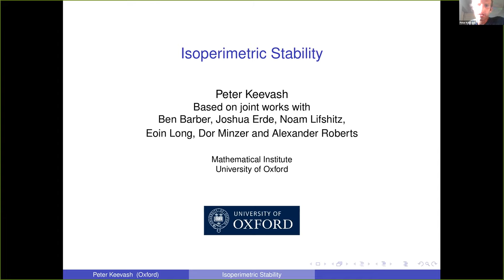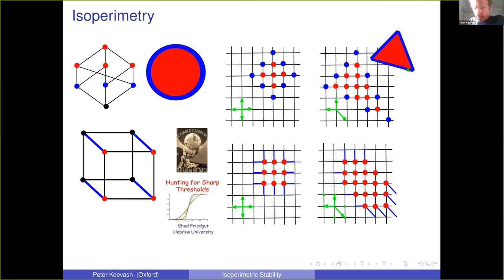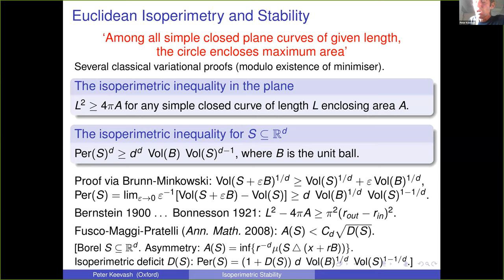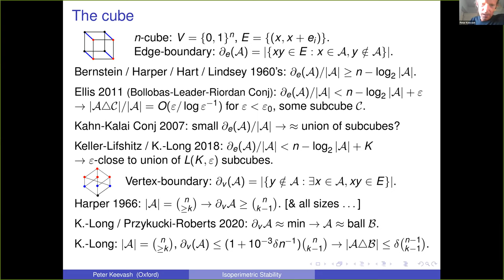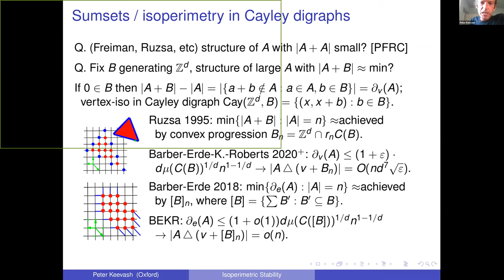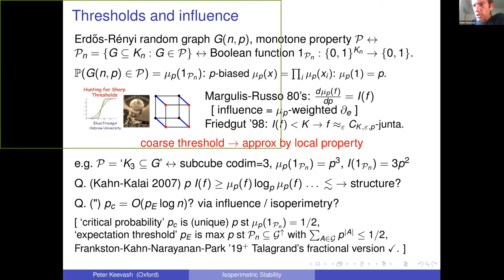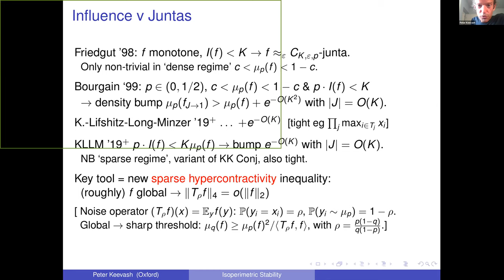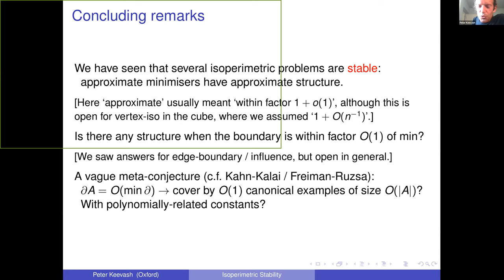Peter Keevash (Oxford): Isoperimetric Stability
Understanding approximate minimisers for isoperimetric problems is of fundamental importance in Combinatorics, Analysis and Geometry. We will survey some recent progress on these problems in three settings: the Extremal Combinatorics setting of the discrete cube (joint with Eoin Long), the Additive Combinatorics setting of Cayley digraphs on lattices (joint with Ben Barber, Joshua Erde and Alexander Roberts) and the Discrete Analysis setting of Boolean functions with small influence, with applications to sharp thresholds and Extremal Combinatorics via the Junta Method (joint with Noam Lifshitz, Eoin Long and Dor Minzer).